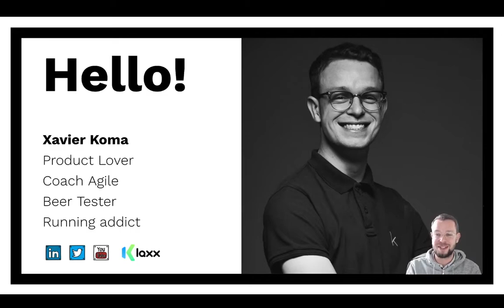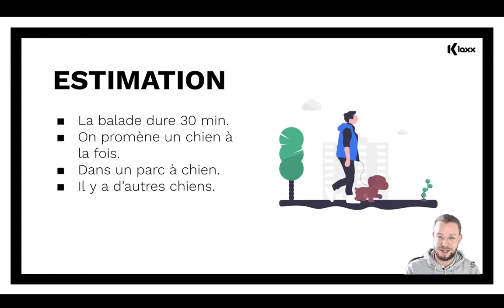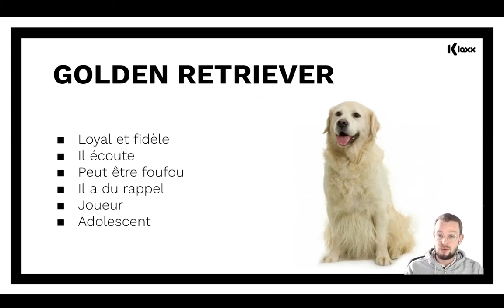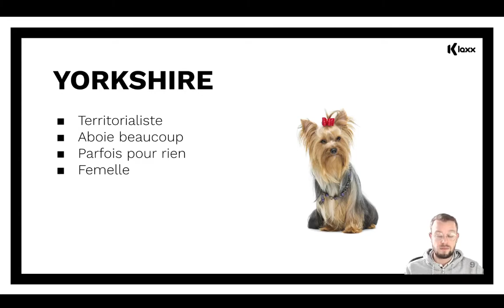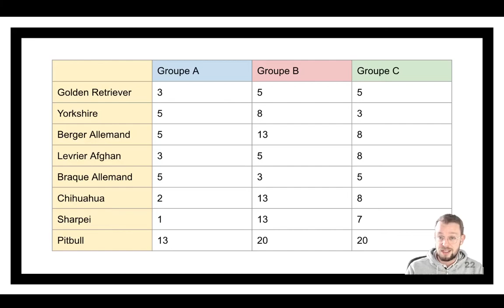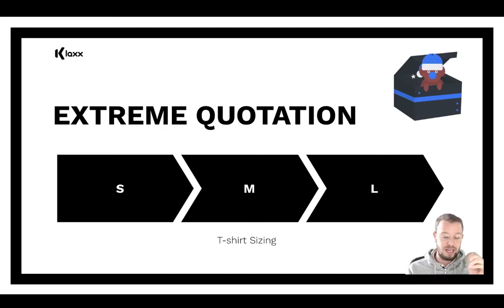SERIOUS GAME #2 - ESTIMATION AGILE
Ce serious game nous propose de découvrir l'estimation relative dans une équipe de dogsitters 🐶

📚 Livre "Agile Estimating and Planning"

ℹ️ En 2016, Matthieu Salikov travaille chez OPEN avec Nicolas Tondeur sur un jeu permettant de parler de planning poker, d'estimations et de capacité. L'Estimachien.

ℹ️ En 2017, après un peu de rodage, Matthieu Salikov le présente à L'Agile Tour de Lille en compagnie de Bernard Klymowicz